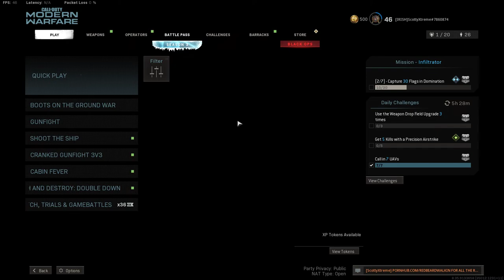CALL OF DUTY MODERN WARFARE SEARCH AND DESTROY